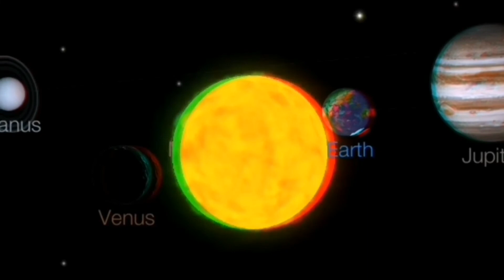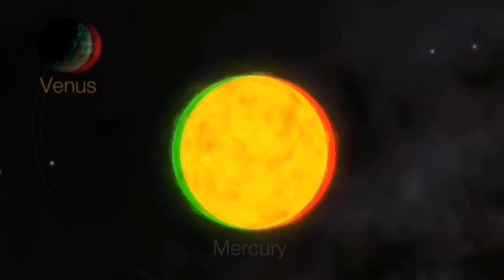Sun .Facts about the sun's age, size & history